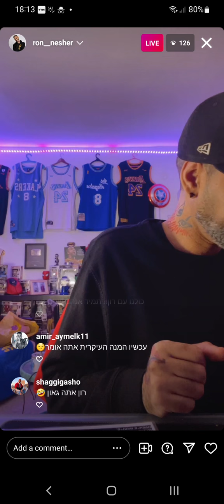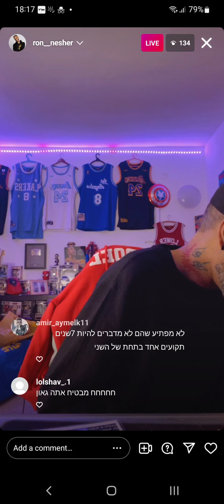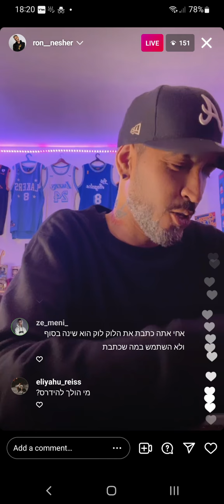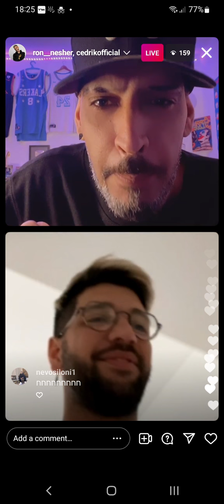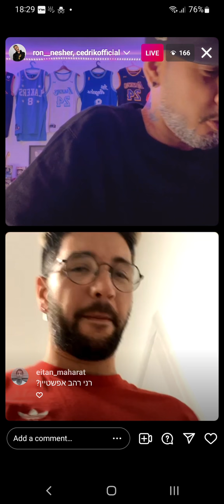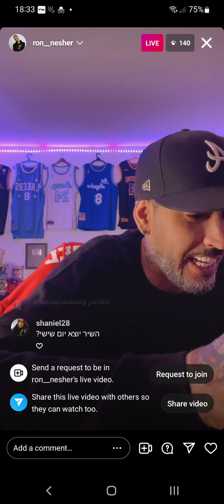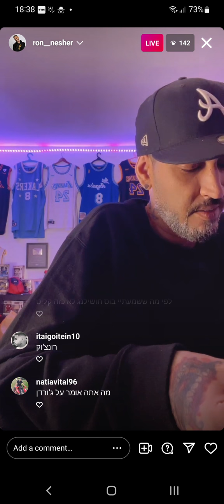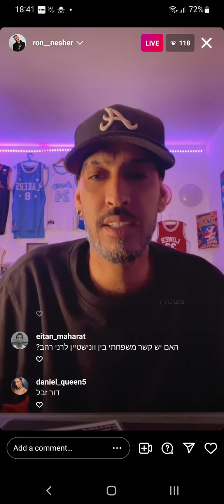רון נשר לייב 27/4/2022 | שאלות תשובות | אתגר מלקי טריו